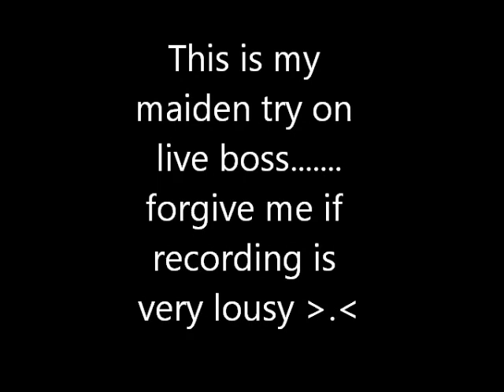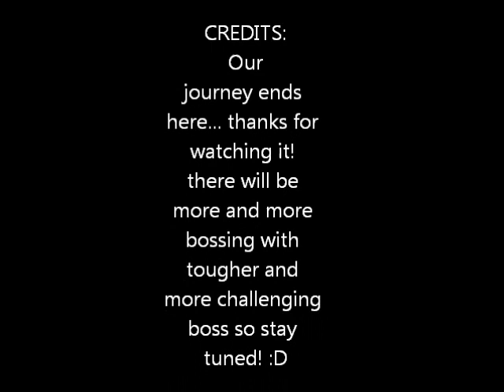Maplestory 1st LIVE try on Scarlion boss :D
This is our 1st time getting lived while bossing on Scarlion :D This video tell us about how two DKs overcome the power of boss(Scarlion) and eventually won!. :D There will be more and more exciting sequel for our journey! so stay tuned to us by subscribing us! and also there will be more and more tougher and fierces boss waiting for us! so cya!.

1st part song is done by FripSide: Level 5 Judgement.
2nd part song is done by FripSide: Only My Railgun